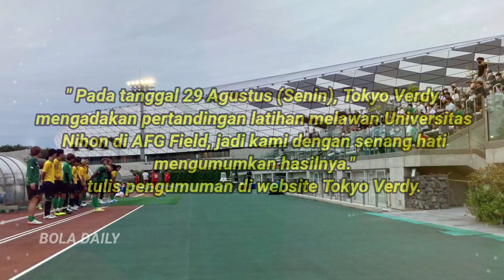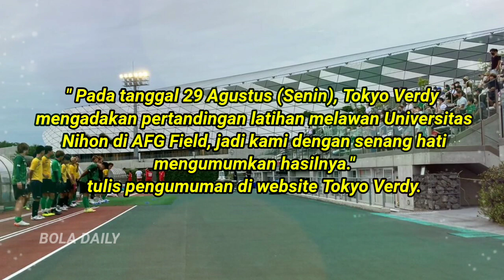ANJIR 2 Goal !! Lihatlah Aksi Pratama Arhan Bersama Tim Bawa Kemenangan Tokyo Verdy 2-1